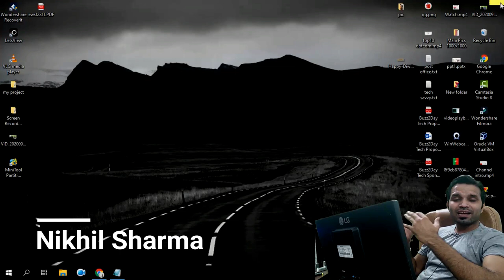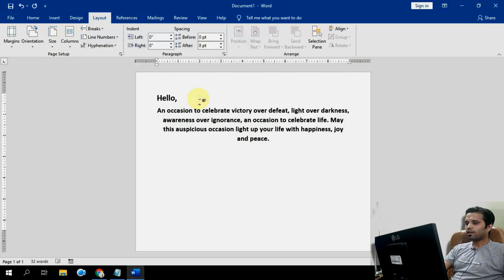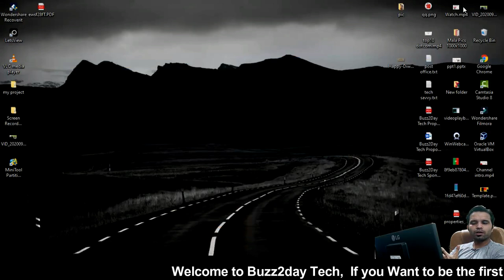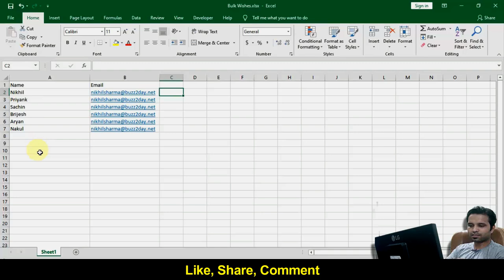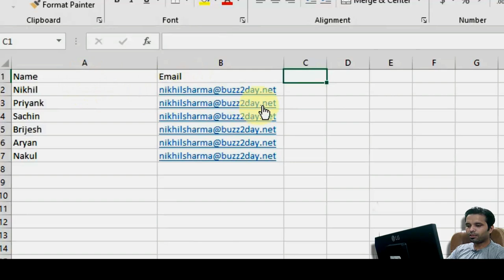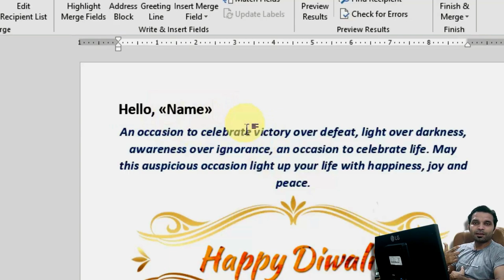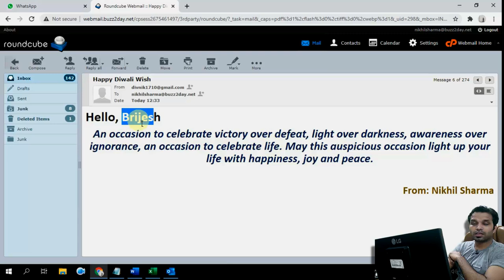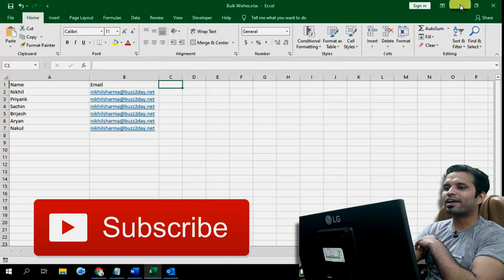How to send email in bulk using mail-merge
Doston agar ap chahte hai ki ap apne email contacts ko bulk mein email send kar sakein to dekhein ye video pura end tak:

Description:
Buzz2Day Tech